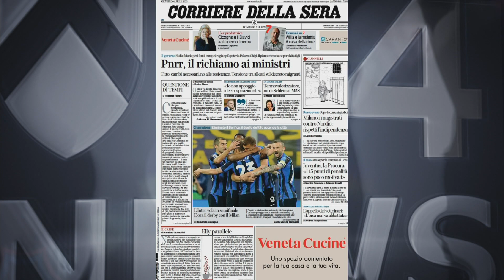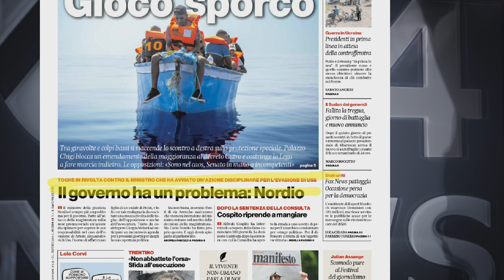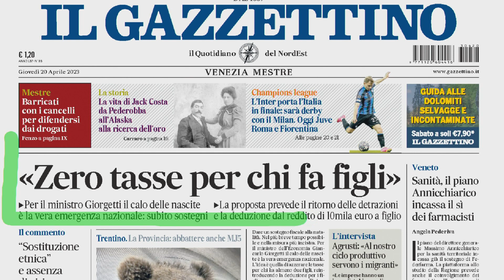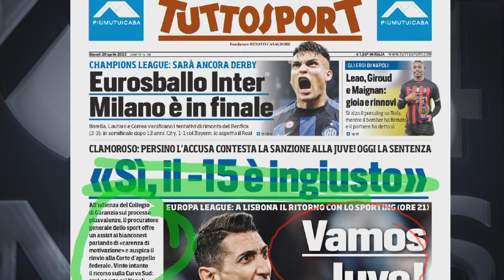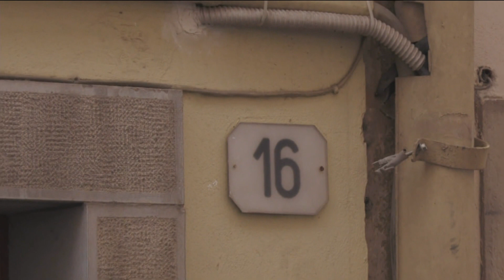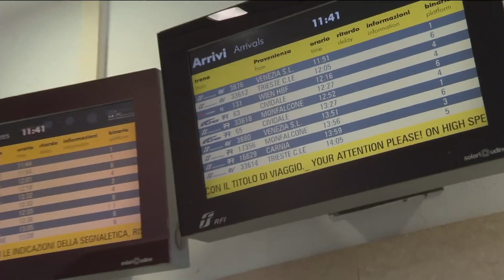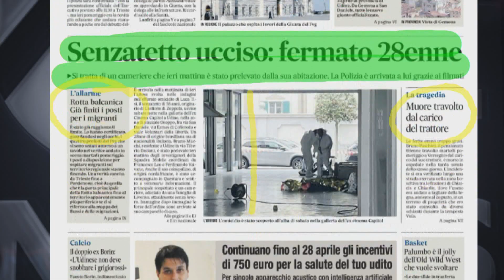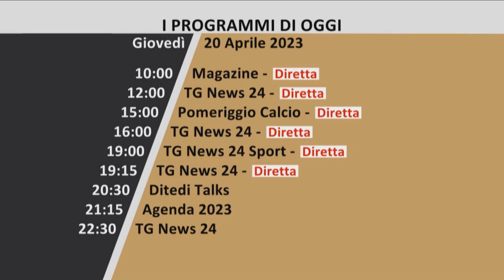TG NEWS 24 RASSEGNA | 20 APRILE 2023